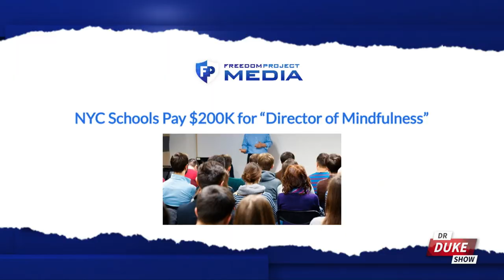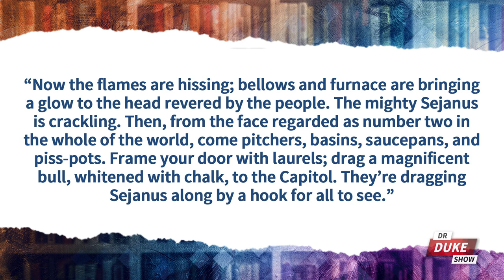Ep. 237 – Teaching ‘Pleasure’ Is New Goal Of Sex Ed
🚨On this episode of the “Dr. Duke Show” we're talking about sex ed proponents who now admit the goal of youth education is not so much about the birds and the bees as it is about teaching kids how different types of sex can give you "pleasure."